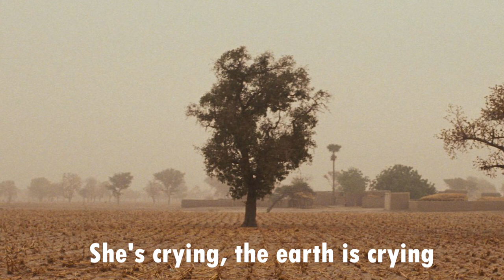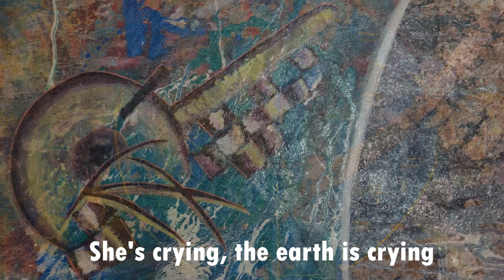My earth, my planet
Citizen Voice, a project exploring the potential role of the arts in dialogues between environmental activists and policy actors in West Africa, has this week released this song co-created by activists, civil society representatives and policy actors in Mali.

In a workshop in Bamako, Mali, the musician Mariam  Kone convened a group of activists, civil society representatives, and policy actors to write lyrics to a song about care for the environment. Mariam is a well-known Malian singer, songwriter and performer, former member of the rap groups Pacifique de Kati and Amazones d'Afrique, and winner of the popular talent contest Talents de la cité. Mariam transformed the words and the tunes drafted in the workshop into the track ‘Mon terre, ma planete/ My earth, my planet’,.

Photo credits used in the video

Mali/Bob Rayner/flickr
UN/Marco Dormino Dienne, Mali
Mali countryside/Rikstill/flickr
Landscape of Mali/Curt Carnemark/World Bank
An aerial view of cattle near Ansongo, in eastern Mali/UN
An aerial view of the area surrounding Ménaka, in eastern Mali/UN
Grasslands in Mali/Curt Carnemark/World Bank
Riu Níger in Mali/Eduard Garcia
Mali, Bamako, Rue 249/ Vincent van Zeijst
Le ramassage des ordures à Bamako/Karim Diarra
Garbage in Bamako Mali, 12th February 2005